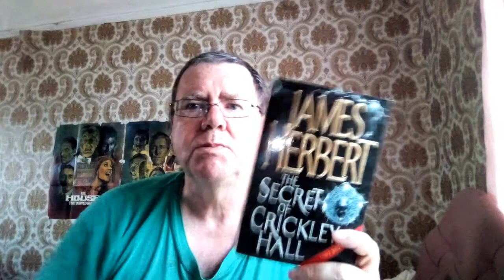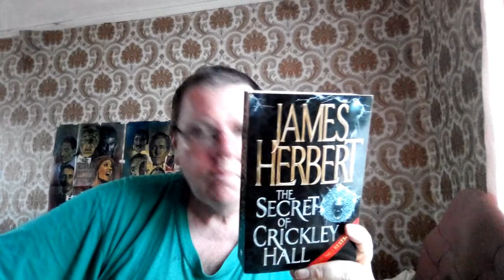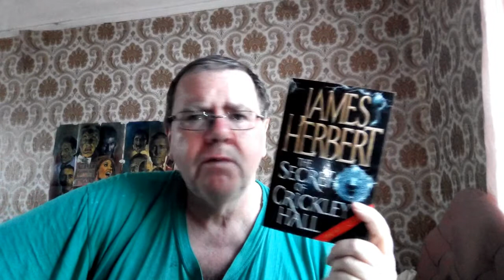THE SECRET OF CRICKLEY HALL by James Herbert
THE SECRET OF CRICKLEY HALL by James Herbert - Book Review